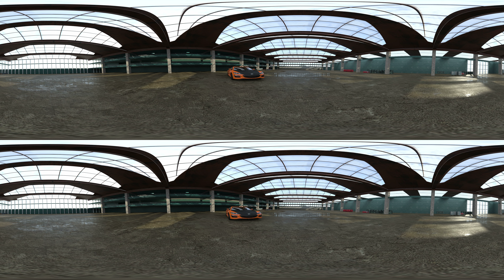Mazda VRstereo test drive!!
VR stereo 360 test drive!!